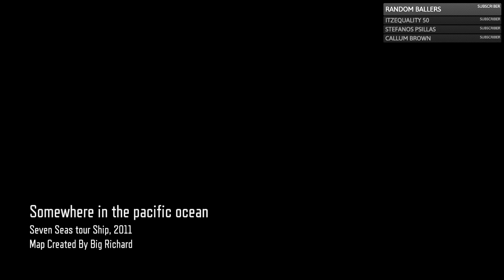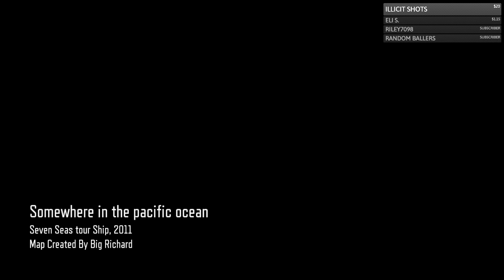I'M A SUCKER FOR PIRATES... BO3 CUSTOM ZOMBIES (Call of Duty: Black Ops 3)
✷ Twitch Channel Twitch.tv/laggin24x